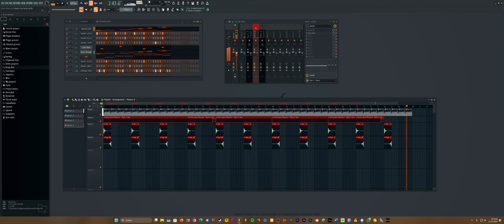AVICII Dance House type Anthem "Watch The Party Die"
✅ Buy 1 Get 9 FREE! 🔹 Add 10 beats with same license to cart to activate deal

Made a little Dance House anthem called "Watch The Party Die", of course, to watch the party die.

ignore: watch the party die,kendrick lamar watch the party die,watch the party die lyrics,watch the party die kendrick lamar,kendrick lamar watch the party die lyrics,watch the party die kendrick lamar lyrics,kendrick lamar watch the party die reaction,watch the party die reaction,kendrick watch the party die,watch the party die lecrae,kendrick watch the party die react,kendrick watch the party die reaction,watch the party die reaction kendrick,avicii type beat,edm type beat,pop type beat,type beat,free type beat,avicii type beat free for profit,kygo type beat,free for profit avicii type beat,dance type beat,avicii type beat free,kygo avicii type beat,free avicii type beat,country type beat,avicii,david guetta type beat,avicii type instrumental,tropical house type beat,country edm type beat,avicii type beat 2022,free country type beat,type beats,free country rap type beat